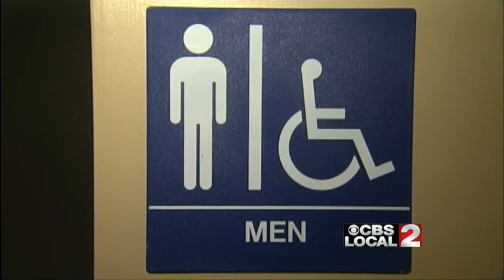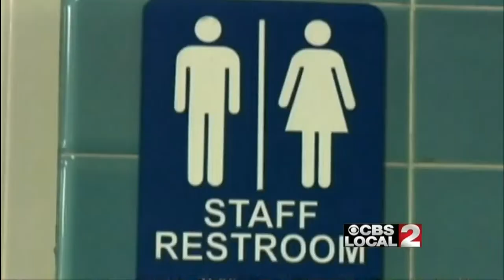KESQ News - unisex bathrooms in Cathedral City